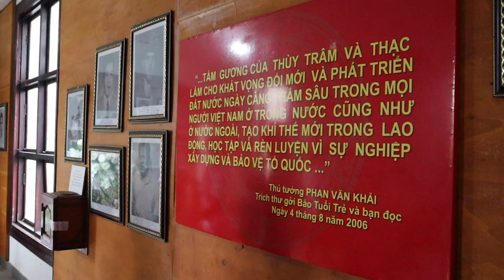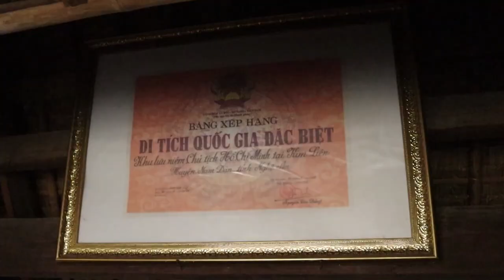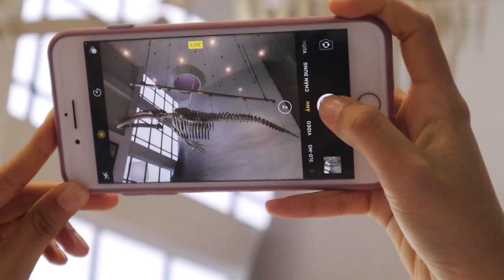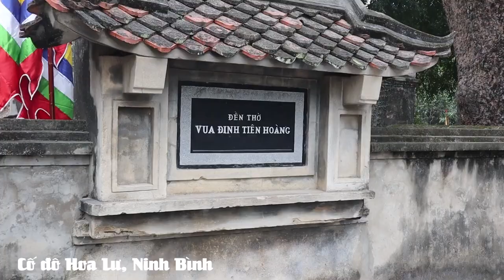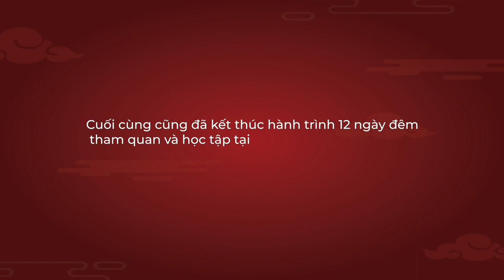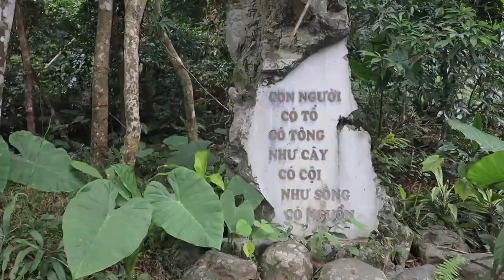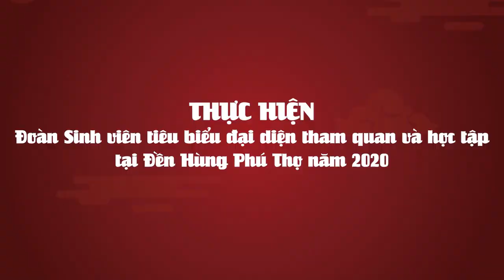[VLU] HÀNH TRÌNH 12 NGÀY ĐÊM VỀ ĐẤT TỔ | ĐOÀN SINH VIÊN TIÊU BIỂU NĂM 2020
Nhân dịp kỷ niệm “sinh nhật” một năm của đoàn Sinh viên tiêu biểu 2020 - Lạc Hồng Quy Tổ, Ad mời cả nhà cùng nhìn lại chuyến hành trình 12 ngày đêm ý nghĩa của sinh viên Văn Lang. Khác với hành trình những năm trước, đây là đoàn sinh viên đầu tiên tham gia chuyến đi vào đúng dịp mùa xuân năm 2020.

Hy vọng video sẽ truyền cảm hứng phấn đấu cho sinh viên Văn Lang học tập và rèn luyện để có cơ hội trở thành một trong các thành viên của đoàn Sinh viên tiêu biểu đại diện tham quan học tập, tại Đền Hùng trong những năm tiếp theo.